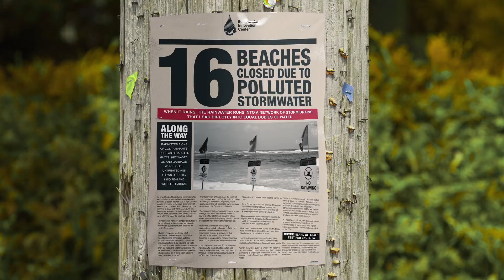Storm Drains Connect to the Ocean: Be the Solution, Minimize Your Pollution.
Don’t let stormwater be the bad guy! When stormwater picks up pollutants from roofs, driveways, and roadways, it runs down the nearest storm drains and into water bodies unfiltered. This polluted water can lead to harmful bacteria and cyanobacteria blooms and can even shut down public access to lakes, ponds, and beaches. Installing green infrastructure is a start to addressing this issue, but did you know there are things you can do at home to help minimize this pollution before it runs into our recreational waterways?